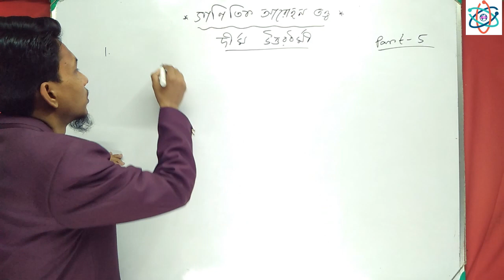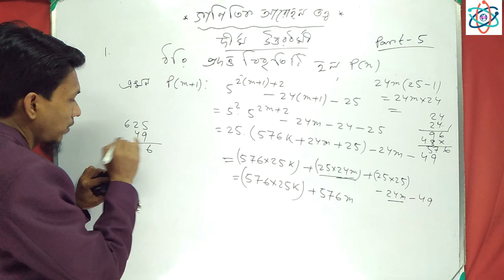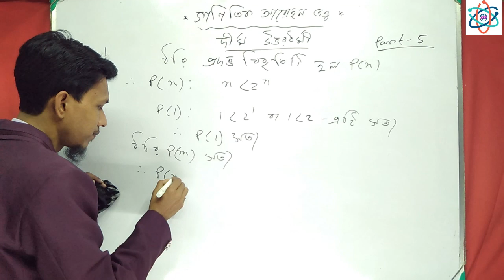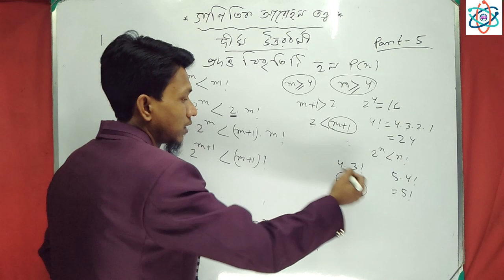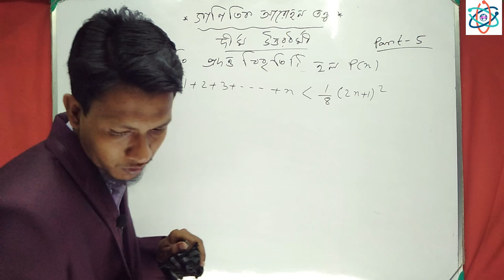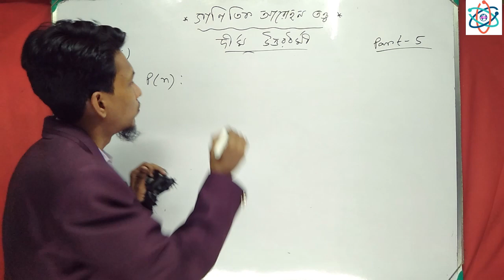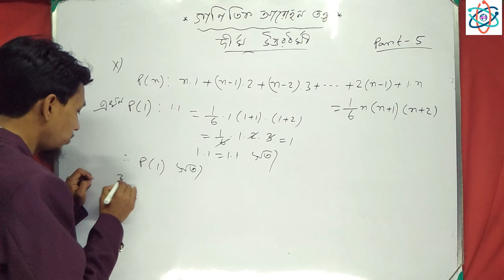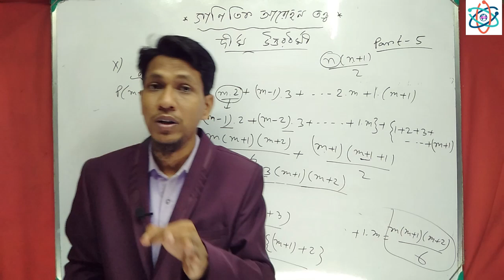গাণিতিক আরোহণ তত্ত্ব | Principle Of Mathematical Induction Class 11 In Bengali | Part 5 | WBCHSE